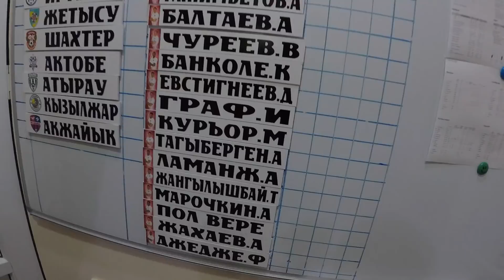Deux nuits avec Mathias Coureur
Produit par Lathlète.fr
Animé par Florian

Quatorzième épisode de la série Deux nuits avec réalisé chez Mathias Coureur, joueur de football évoluant... au Kazakhstan !

Générique par Clément Lecoq -
Crédits iconographiques :
Plane by Made by Made from the Noun Project
Earth by Jack Knoebber from the Noun Project
Star by Three Six Five from the Noun Project

Suivez-nous !